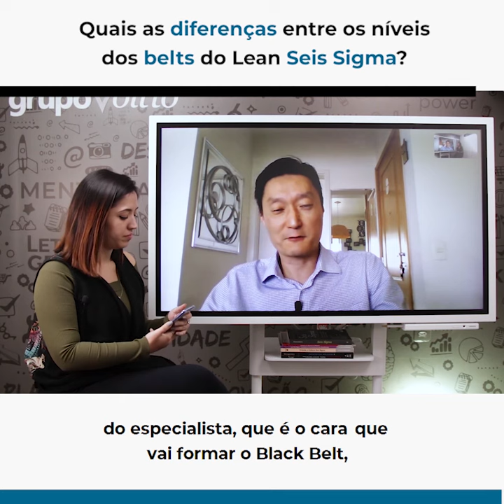Quais as diferenças entre os níveis dos BELTS do Lean Seis Sigma? | Insights de Gestão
Mês do Consumidor: ofertas exclusivas com descontos de até 80%, além de bônus exclusivos, saiba mais Aproveite o Mês do Consumidor aproveitando ofertas exclusivas com descontos de até 80% além de bônus exclusivos, saiba mais Aproveite o Carnavoitto e inscreva-se em 6 cursos gratuitos com certificado, saiba mais Quais as diferenças entre os níveis (ou belts) dentro do Lean Seis Sigma? Dê o play e descubra agora mesmo com a série Insights de Gestão!

📊 Torne-se um Yellow Belt reconhecido por qualquer equipe Lean Seis Sigma dentro de uma organização! Acesse